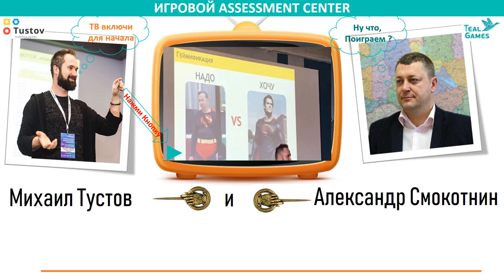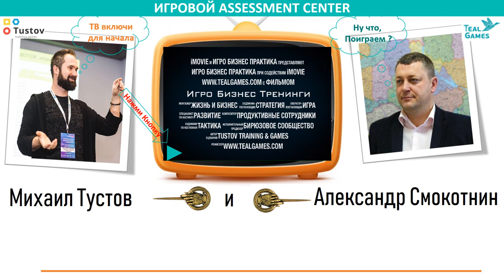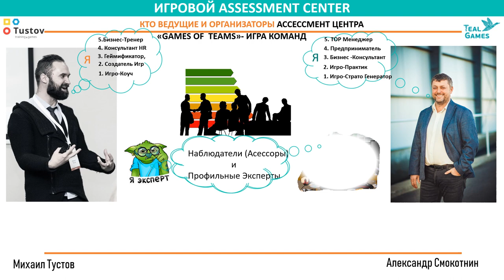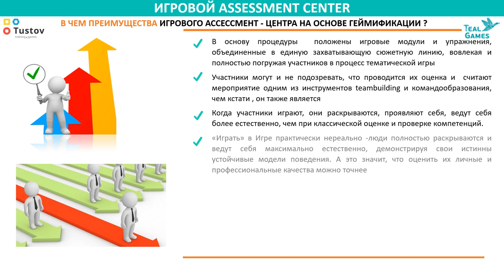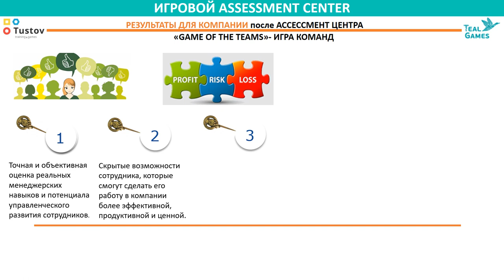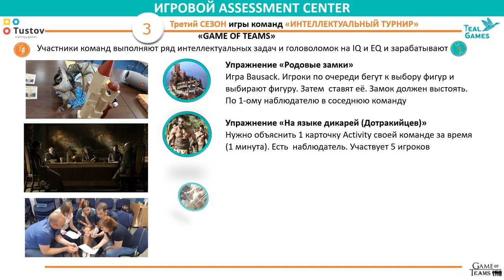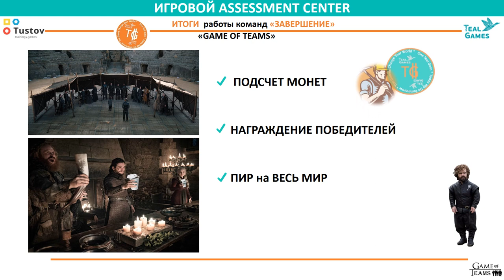HR Оценка и Развитие Персонала -Геймификация Бизнеса, Gamification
ЧТО такое Игровой ASSESSMENT CENTER и ЗАЧЕМ он нужен?
ASSESSMENT CENTER GAME of Teames - в стиле Игры Престолов!

КАК ОЦЕНИТЬ СОТРУДНИКОВ ?
КАК МОТИВИРИРОВАТЬ , а НЕ СТИМУЛИРОВАТЬ ?
КАК ВЫЯВИТЬ ТАЛАНТЫ и УДЕРЖАТЬ  их в Компании ?
КАК СФОРМИРОВАТЬ КАДРОВЫЙ РЕЗЕРВ ?
КАК РАЗВИВАТЬ КЛЮЧЕВЫЕ КОМПЕТЕНЦИИ ?

GAMIFICATION , ГЕЙМИФИКАЦИЯ, ИГРОФИКАЦИЯ
МИРОВОЙ ТРЕНД  - GAMIFICATION of BUSINESS

А ВЫ в тренде ? Пробовали ИГРОВОЙ АССЕССМЕНТ ЦЕНТР?
Или пытаетесь  удерживать сотрудников , развивать их вчерашними методами ?

GAMIFICATION -Устойчивый Тренд  сегодня в мире и универсальный инстумент эффективного бизнеса !